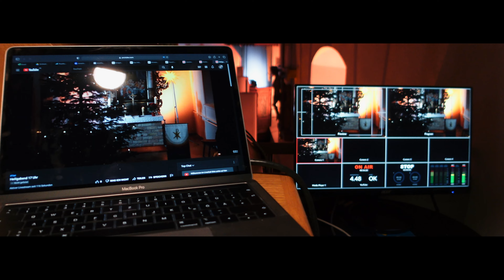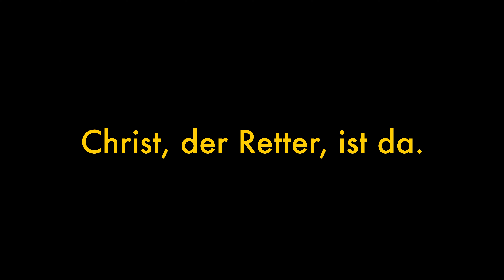Eine Zeitreise nach Bethlehem ⏱ // Heiligabend 2021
Unsere Konfirmanden sorgen an Heiligabend für ein besonderes Erlebnis.

Bibeln, die ich dir empfehlen kann
Alles, was du zur Bible Study brauchst
Meine Buchempfehlungen

Streaming Gear
Atem Mini Pro

Objektive
Fuji 18-55mm 2.8
Viltrox XF 33mm 1.4
Sigma 56mm 1.4 (Sony)
Sony 18-135mm

Mikrofon
Rode Wireless Go
Rode VideoMicro
Auna USB-Kondensator

Licht
Neewer LED
Godox 60W